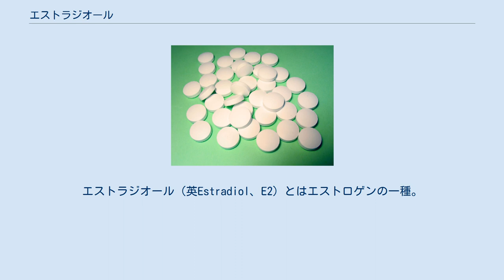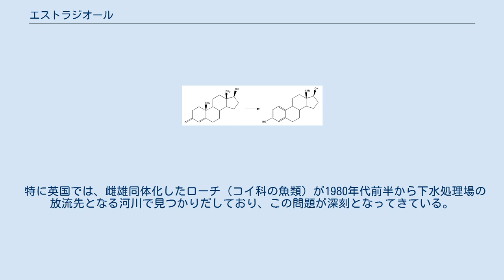エストラジオール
エストラジオール（英Estradiol、E2）とはエストロゲンの一種。
性質等は、エストロゲンに詳しい。
 エストロンとの可逆反応により、またはテストステロンから不可逆に生成する。
上に示しているのはテストステロンからエストラジオールへの変換図である。
 顆粒細胞、莢膜細胞、胎盤、副腎皮質、精巣間質細胞などが産生する。
 エストロゲンの中で最も強い生理活性を持ち、その活性はエストロンの2倍、エストリオールの10倍である。
 酸化ストレスによる細胞死を防ぎ、神経保護作用を有することが in vivo で分かった。
 Gタンパク質共役型受容体30 (GPR30)を介したN-メチル-D-アスパラギン酸 (NMDA)曝露による興奮毒性から培養皮質神経細胞を保護した。
 グルタミン酸 20 mM の毒性に対し、17βエストラジオールの ED 50 は 1.978 µM であった。
 近年、人間の尿中に含まれているエストラジオールをはじめ天然、人工女性ホルモンの環境に与える影響が問題となってきている。
 都市部の下水道中より17β-エストラジオール（E2）などが観測されている。
 特に英国では、雌雄同体化したローチ（コイ科の魚類）が1980年代前半から下水処理場の放流先となる河川で見つかりだしており、この問題が深刻となってきている。